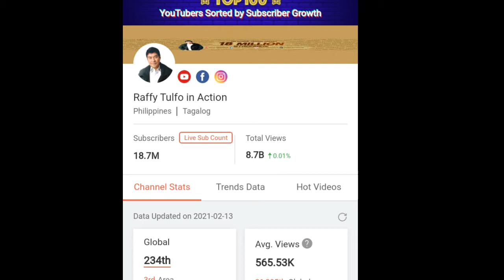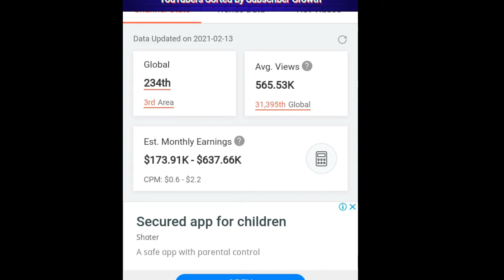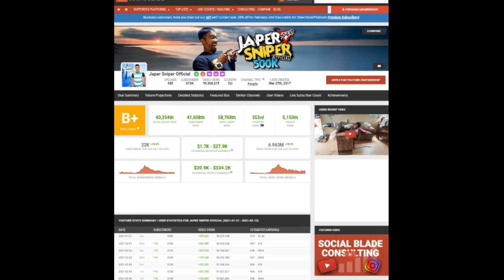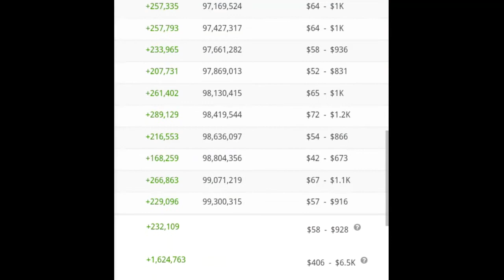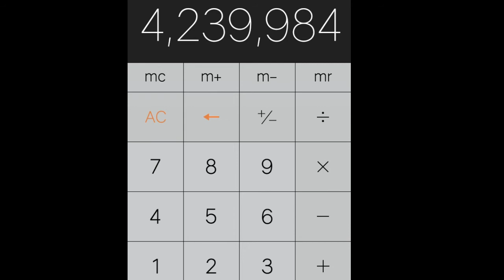SAHOD ng mga sikat na Filipino Youtubers